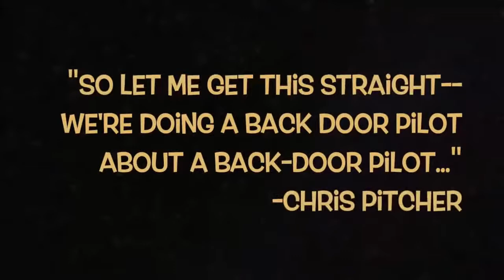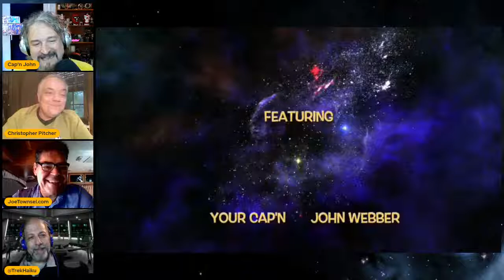Starbase 80 presents our review of Star Trek TOS "Assignment Earth"!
Join us as we dig into the 26th episode of Classic Trek's second season to uncover secrets (and some very obscure canon) in this infamous so-bad-it's-good introduction to Gary Seven! My guests are the crew of PICARDER: Leo Jenicek, Chrstopher Pitcher and Jolting Joe Townsel!